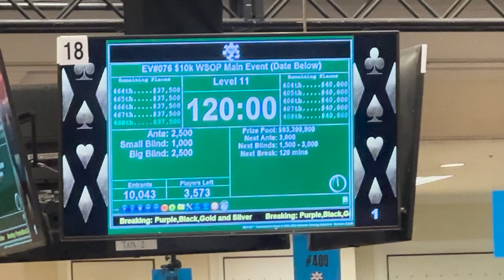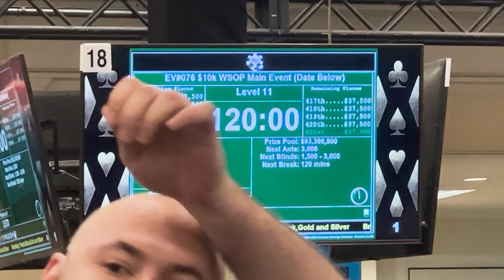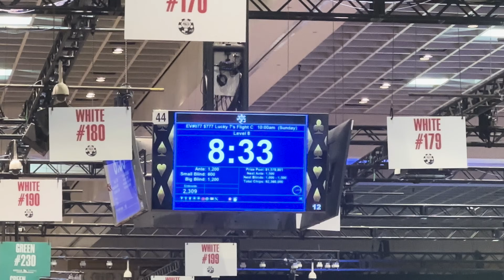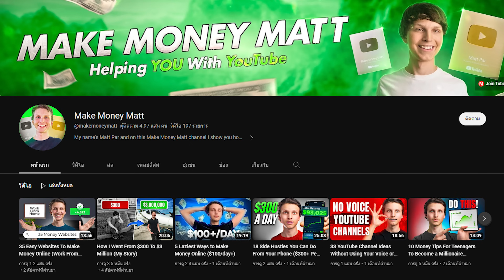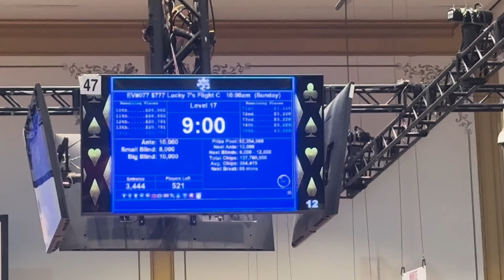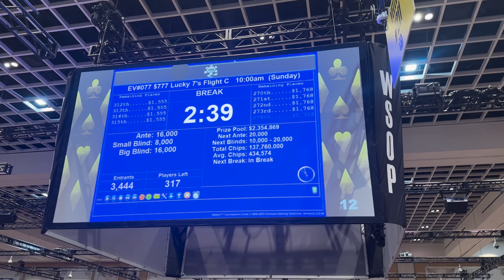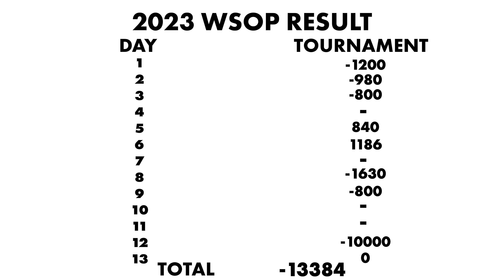ต้องการความช่วยเหลือด่วน “ONE TIME!” - ไทยโป๊กเกอร์วล๊อค WSOP 2023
ต่อกันที่ lucky 7’s ครับผม

ศึกษาโป๊กเกอร์

📍GTOwizards (ลด 10% สำหรับผู้สมัครครั้งแรก)

เพลง
Cr. Rocky Theme Song
Bill Conti - Gonna fly now
Cr. Jay-Z - Justify my thug

(ตอนนี้ช่องเรามีซับแล้วนะครับ ถ้าเปิดจะช่วยให้ดูง่ายขึ้นครับ)

How to watch with English subtitles or other languages?
1. click ⚙️ (right side of CC)
Subtitles/CC 👉🏻Auto-translate 👉🏻choose English or other languages
(if you can't find English, you choose Thai first, and you will see English)
 2. Boom! There you are if you can’t see it. Click CC. ON subtitles (middle on the bottom)

ตอนนี้เพื่อนๆ สามารถสมัครเป็น member ของช่องของเราได้แล้วครับ เพื่อรับสิทธิพิเศษมากมาย🎉